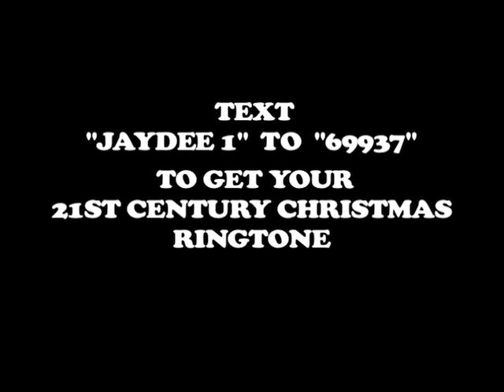Jaydee Bixby - 21st Century Christmas - Behind The Scenes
Behind the scenes of Jaydee Bixby's '21st Century Christmas' Video